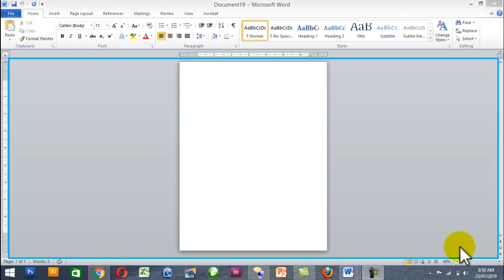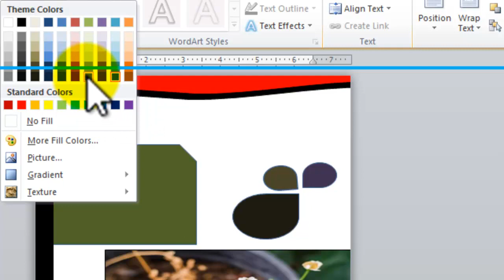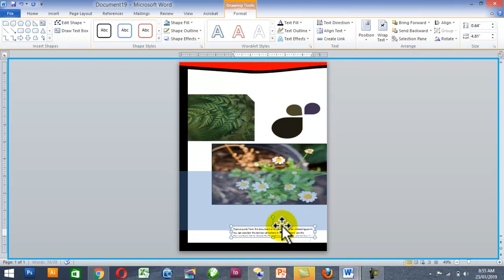How to design beautiful book cover page in MS word